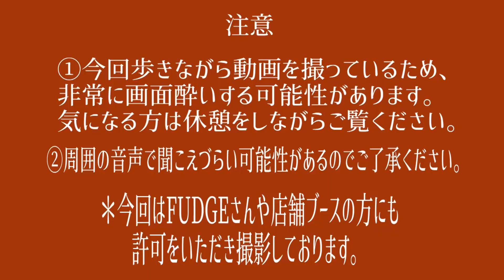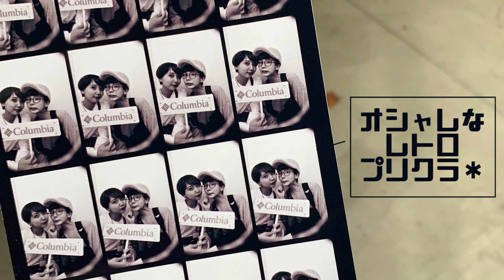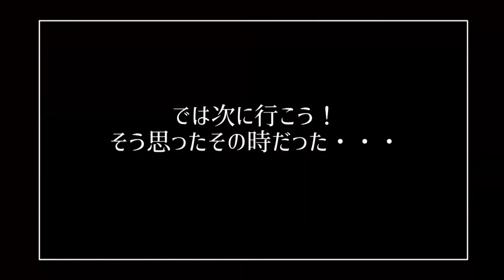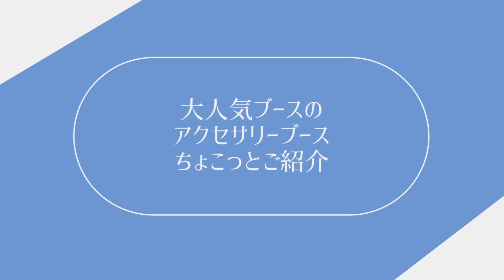【ファッション】超絶お洒落すぎる雑誌のイベント参加してみた！【FUDGE】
kinokoのinstagramはこちら

どうも、kinokoです＾＾
いつも見てくださって、温かいコメントや成長コメントもありがとうございます！

今回、雑誌のFUDGEさんのイベントの
holiday circus参加しました！
本当にたくさんのお洒落なブースやワークショップがたくさんあって楽しかったです＊
ショップやHPも載せるので是非、みてみてくださいね＊

今回全部紹介できずすみませんっ；；
今回紹介させていただいたブース以外にも外のブースや、もう１つご飯のブースもとても素敵だったので、ぜひよければinstagramで

ーーーーーーーーーーーーーーーーーーーーーーーーーーーーーーー＊他の動画です＊

●歌詞付き】ドラえもん/星野源 (Full Covered by あさぎーにょ)映画『ドラえもん のび太の宝島』主題歌 歌詞付（のび太役で出てます）